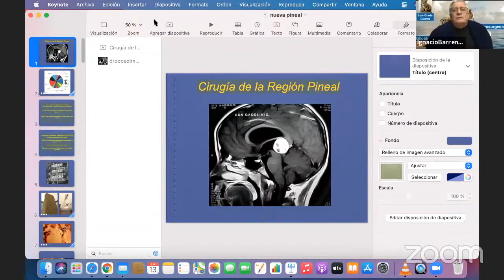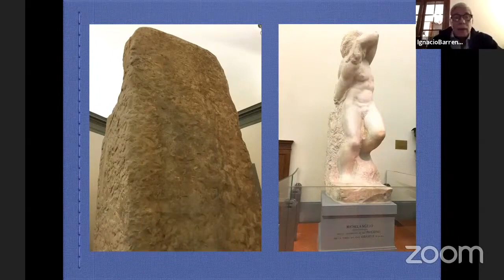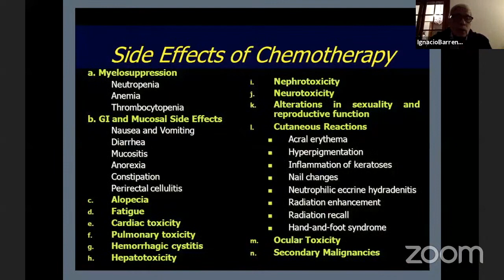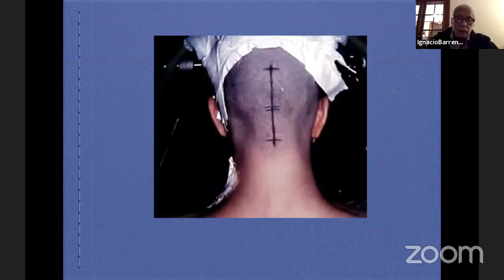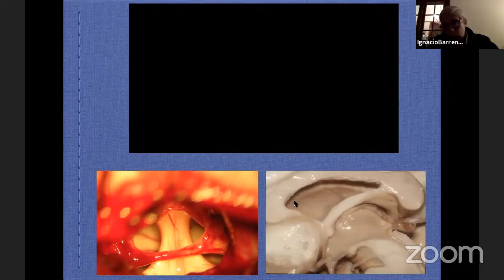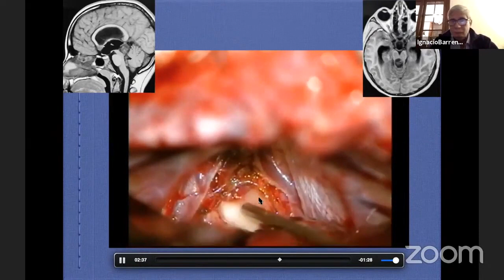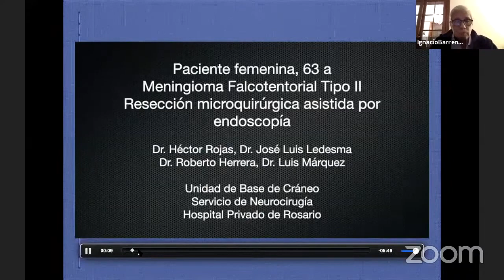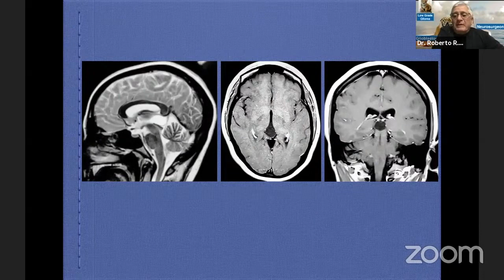Cirugía de la Regíon Pineal